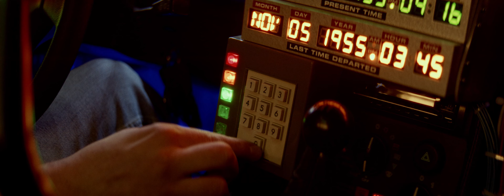OUTATIME | Shot On Atlas Mercury x RED Komodo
OUTATIME was completely shot on the new Atlas Mercury anamorphic lenses in combination with the RED Komodo. A video about these lenses and how this video was shot will follow soon. Thanks to fellow Back To The Future nerd Michael Wagner to letting me use his DeLorean!

Special thanks also to @atlaslensco. for lending me these nuggets!

for helping me on the biggest video on this channel yet...